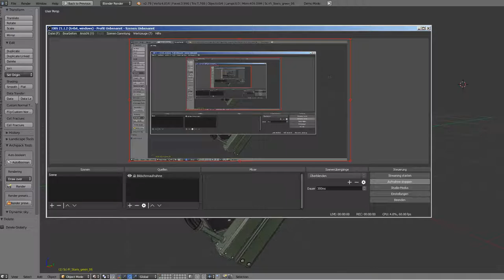Sci-Fi Stairs - 6 - Green Version